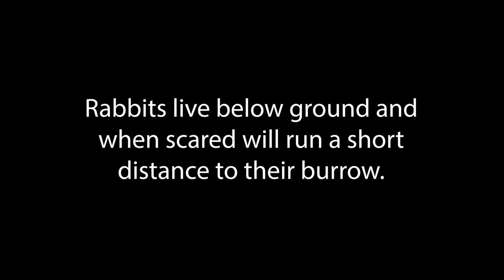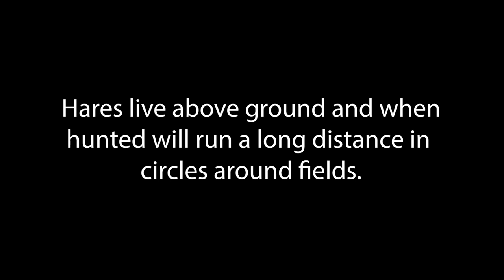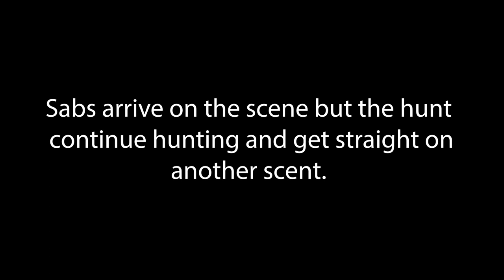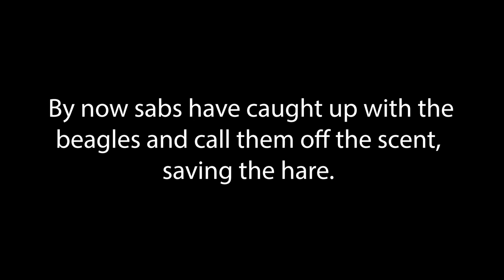THE BOLEBROKE BEAGLES ILLEGALLY HUNT & KILL HARES - LAMB FARM - KENT/SUSSEX BORDER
We are finally able to share the footage filmed from our drone, sabbing the Bolebroke Beagles last November.

Unfortunately one hare was killed though we saved at least one more. The most shocking thing about this incident is how despite being caught red handed illegally hunting, the hunt just carry on and immediately start hunting another hare!

Incidentally this is almost exactly the same location we filmed a fox get beheaded by the East Sussex & Romney Marsh fox hunt. The landowner has a lot to answer for repeatedly allowing hunts to illegally hunt on his land.
Kent Police are investigating and we will update you when that concludes.
To donate to our vehicle costs, then any donations however small are hugely appreciated